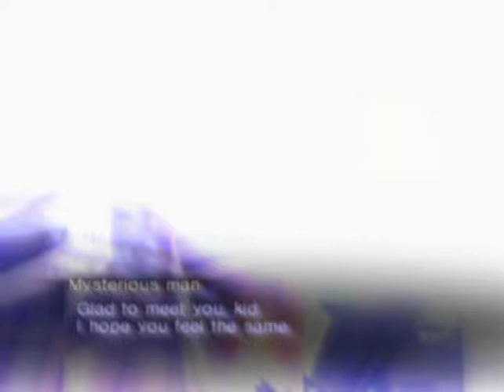Shin Megami Tensei 3: Nocturne - Dante (1st fight) on Normal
This is recorded on a crappy potato PC, played it on PCSX2 emulator. There are bound to be many audio latency, fps drops, and lag. But it's all I got.

OS: Windows 7 (32-bit)
Processor: AMD Athlon II X2 250 Processor - 3.0 GHz
Graphic Card: ATI Radeon HD 5450
RAM: 2 GB

This is the 1st encounter and fight with Dante from  Devil May Cry in Shin Megami Tensei 3; Nocturne (Maniax Worldwide release.) I didn't do too well on this fight since this was recorded when I went through the game still not know what to do. To be fair, I never play any Shin Megami Tensei or any of that. This is the only one i'm playing and I get since it have the "Featuring Dante from Devil May Cry." Also, he's in his DMC2 outfit! (My most favorite look of Dante ever.) I cannot resist to give the game a shot, to get destroyed or get the chance to fight this man. His soundtrack/Battle theme is awesome!